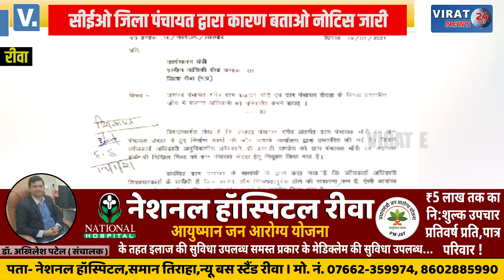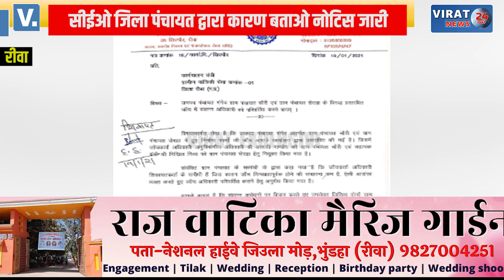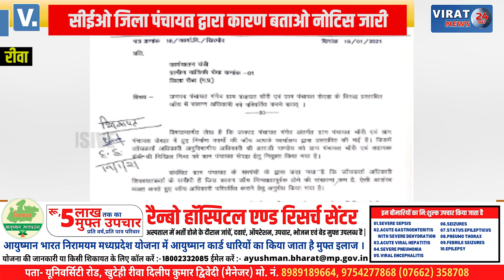रीवा- गंगेव के चौरी ग्राम पंचायत में 24 लाख रूपये की होगी वसूली; सीईओ जिला पंचायत ने जारी किया नोटिस